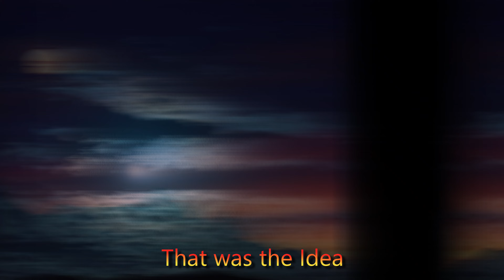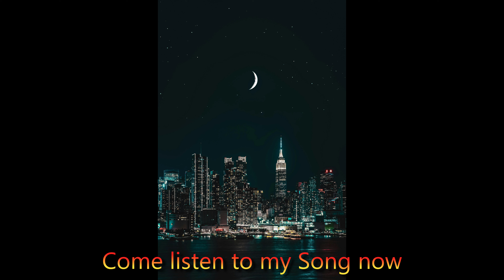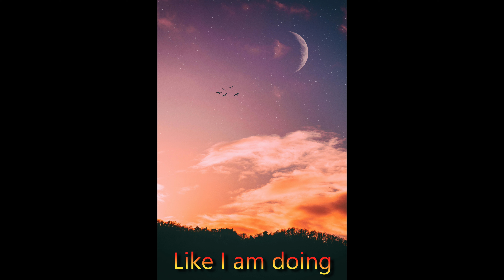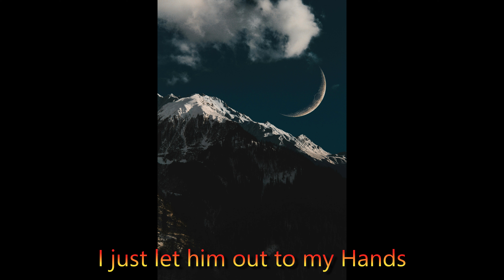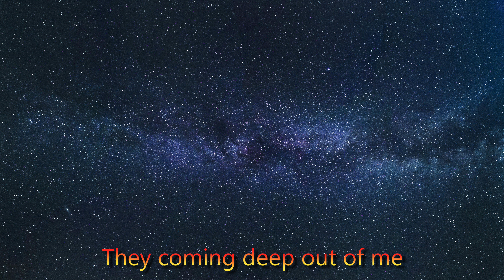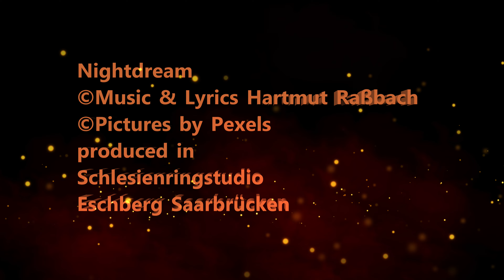Nightdream © Music and Lyrics Hartmut Raßbach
This Song was inspired by a Dog walk by full Moon.